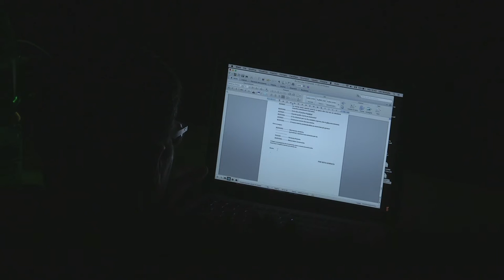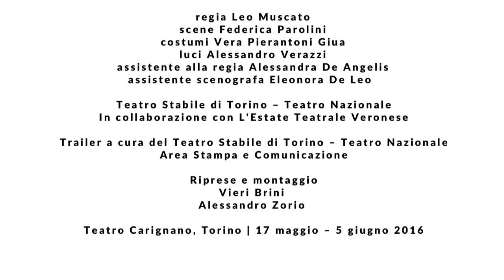COME VI PIACE - Trailer delle prove 1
Come vi piace
di William Shakespeare
traduzione e adattamento Leo Muscato

scene Federica Parolini
costumi Vera Pierantoni Giua
luci Alessandro Verazzi
musiche originali Dario Buccino
consulenza sonora Gup Alcaro
assistente alla regia Alessandra De Angelis
assistente scenografa Eleonora De Leo

Nuova produzione del Teatro Stabile di Torino – Teatro Nazionale
in collaborazione con l’Estate Teatrale Veronese

con (in ordine alfabetico):
Eugenio Allegri, Matteo Baiardi, Giulio Baraldi, Dario Buccino, Vittorio Camarota, Michele Di Mauro, Marco Gobetti, Mariangela Granelli, Daniele Marmi, Silvia Giulia Mendola, Laura Pozone, Beatrice Vecchione.

Lo spettacolo viene presentato il 12 luglio 2016 al Festival shakespeariano di Verona nell’ambito dell’Estate Teatrale Veronese in una versione site specific appositamente ideata per il festival in occasione del 400° anniversario della morte di Shakespeare. Repliche al Teatro Romano il 13 e 14 luglio 2016.

Verrà ripreso nella stagione successiva per una tournée che non tocca Torino.

Torino, Teatro Carignano, 17 maggio-5 giugno 2016
Verona, Teatro Romano, 13-14 luglio 2016